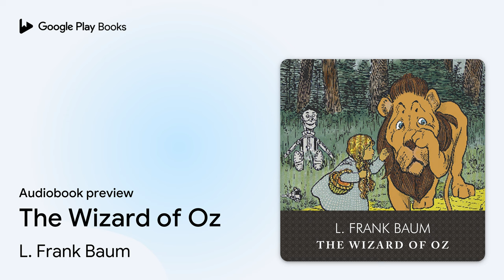The Wizard of Oz by L. Frank Baum · Audiobook preview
Authored by L. Frank Baum
Narrated by Rebecca Burns

BOOK DESCRIPTION

Most of us remember The Wizard of Oz as the film starring Judy Garland and Bert Lahr. But the film was based on L. Frank Baum's immensely popular Oz series, which was published in the early twentieth century. In these novels, Oz is the utopian land beyond the rainbow where threats are turned back with valor and ingenuity. The books' success lies in the way they induce children to look for the element of wonder in the world around them. Considered the first truly American fairy tale, The Wizard of Oz follows the adventures of Dorothy Gale and her dog, Toto, after her Kansas home is swept away by a cyclone and lands in Oz, killing the Wicked Witch of the East. The Munchkins and the good witch, Glenda, show them the yellow brick road, which leads to Emerald City and the powerful Wizard of Oz. On this unforgettable journey, Dorothy encounters the brainless Scarecrow, the heartless Tin Woodman, and the cowardly Lion, each of whom must overcome the wrath of the Wicked Witch of the West to get his heart's desire.

L. Frank Baum (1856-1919) was an American journalist and writer whose best-known book, The Wonderful Wizard of Oz, is one of fourteen books in the author's acclaimed Oz series.

An acclaimed narrator, Rebecca Burns has recorded such titles as Little Women by Louisa May Alcott, A Little Princess by Frances Hodgson Burnett, The Jungle Book by Rudyard Kipling, and Pollyanna by Eleanor H. Porter.

AUDIOBOOK DETAILS

Language: English
Publisher: Tantor Media Inc
Published on: December 29, 2008
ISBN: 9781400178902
Duration: 3 hr, 38 min
Genres: Juvenile Fiction / Classics, Juvenile Fiction / Fantasy & Magic, Juvenile Fiction / General